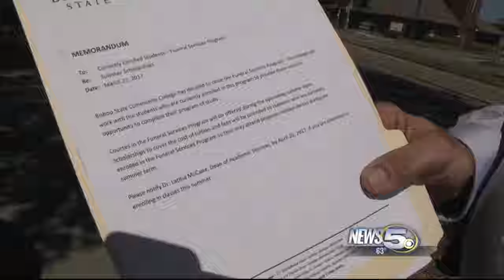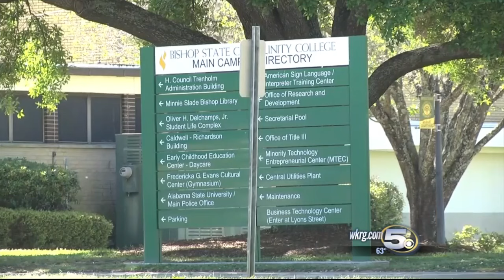Bishop State Drops Some Academic Programs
Students at Bishop State Community College were recently informed that some of the academic programs will soon be dismissed.